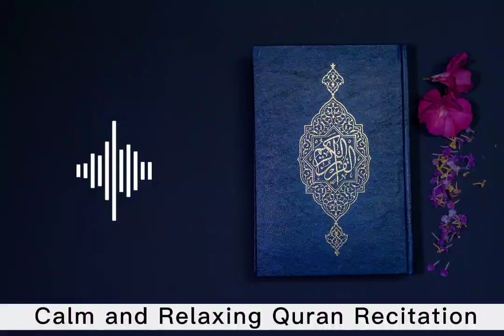Calm and Relaxing Quran Recitation Amazing voice || Surah Al Mujadila